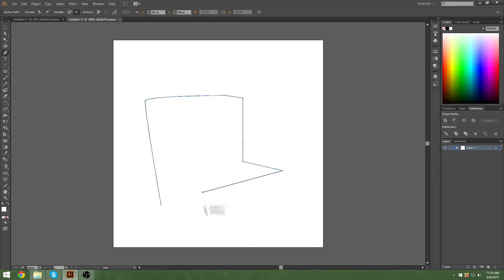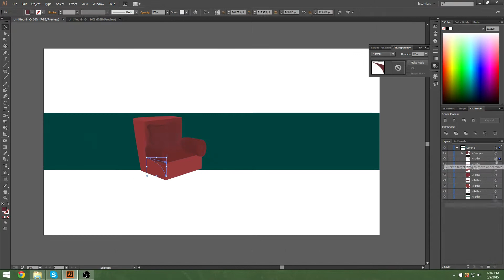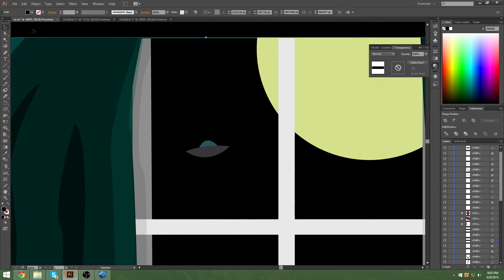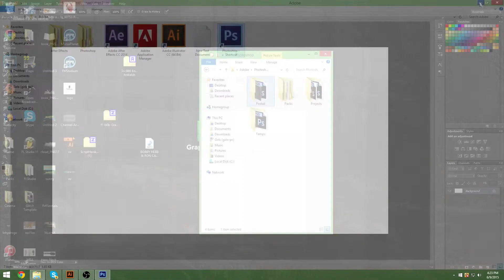Channel banner Speed Art - VariationPlus ( VariationVault )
Welcome to a channel banner speed art for VariationVault

Like my graphics?